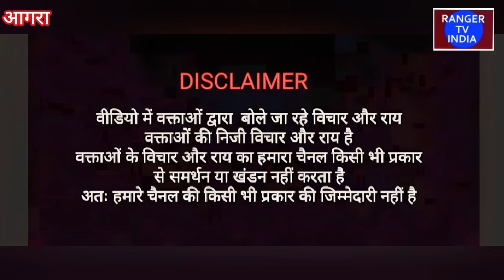देश के गरीब मजदूरों के साथ में हो रही मारपीट जानलेवा हमला पूंजी पतियों के द्वारा